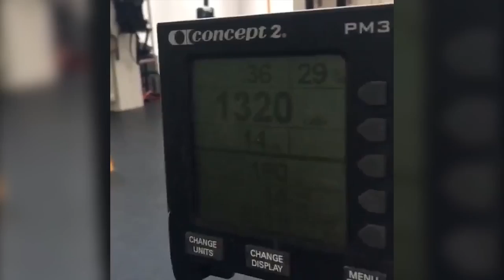Annie Thorisdottir (Crossfitter) Crossfit Training Workouts | Fitness Babes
Annie Thorisdottir is a Icelandic crossfit athlete, 2xFittest woman CrossFit Games & CrossFit Reykjavík - Virtuosity team member.